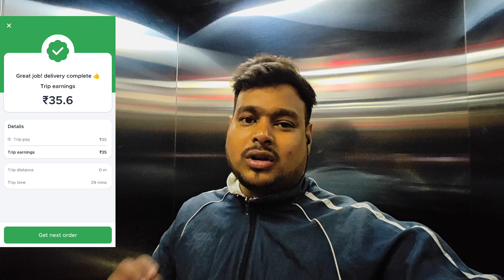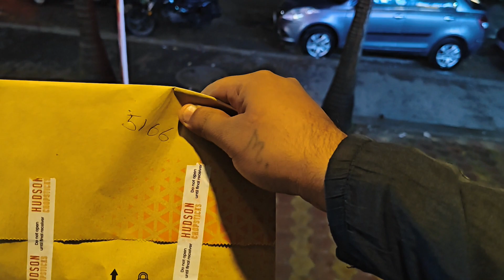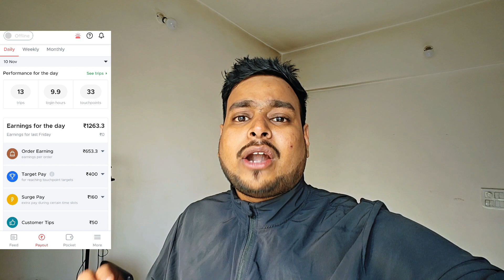2 Mahine Ke Baad kaam Chalu Kiya | Zomato Delivery boy Full Day Earning | 16 Order 100KM Earning 💸🤑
2 Mahine Ke Baad kaam Chalu Kiya | Zomato Delivery boy Full Day Earning | 16 Order 100KM Earning 💸🤑

MY EQUIPMENTS :
gopro hero 11 black
Oneplus charger 100W oneplus headset bluetooth wireless
Wireless mic -
Led light video shooting
My Helmet Vega -
Riding hand gloves -
My goggle -
Waterproof phone cover
Best mobile holder for bike
Bike charger for mobile
Best delivery bag for bike

 ✅💲Ye video pahile dekh lena 💲✅

Surching keywords
How much Eran daily zomato delivery boy
Full day earning in zomato delivery boy
Per day earning in zomato delivery boy
Zomato
Earning daily
Best Earning app
Part time best Earning app
Daily aran ₹2000
Zomato main kaam kaise kare
07 delivery boy
Zometo delivery boy job
How to earn money
Earning zomato delivery boy
Full day earning zomato
₹1000
Zomato I'd kaise banaye
How to join zomato delivery boy
Daily aran ₹1000
Zomato
Borzo delivery patner
Swiggy delivery boy salary
Zomato dilievri boy salary
delivery boy job
delivery boy
Shadowfax delivery job
Zomato mai kaam kaise kare
Amazon delivery boy job
Best delivery jobs
Zomato delivri boy
Part time job
Zomato delivery boy income